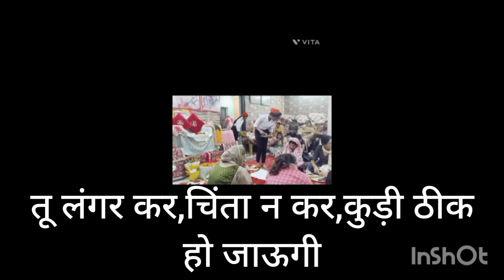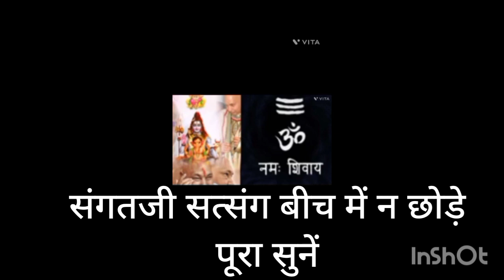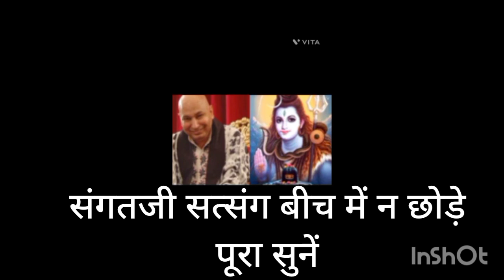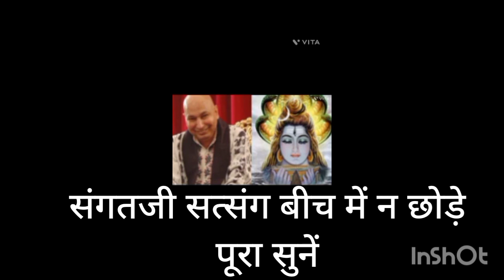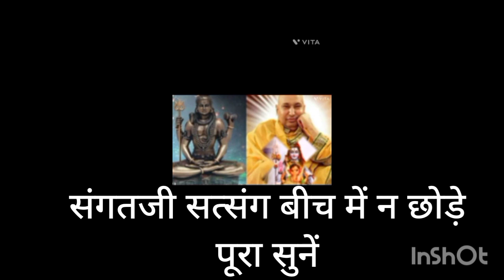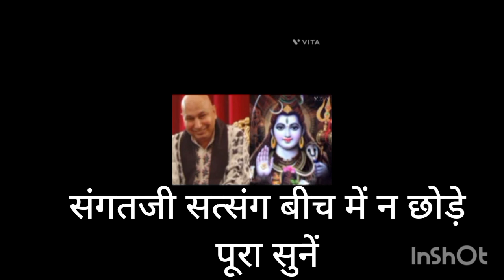Puttar Satsang Me Blessings Hondi🙌किस्मत में जो नही लिखा है आज वो भी🙌मिल जायेगा Fridabad❤️